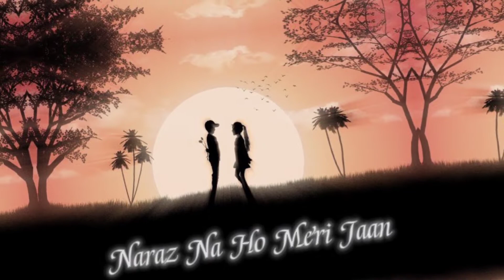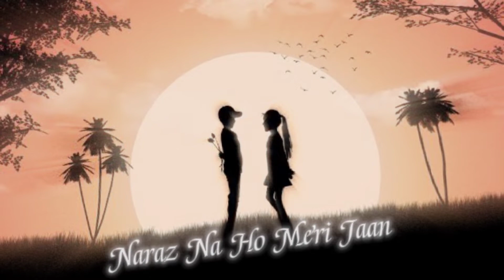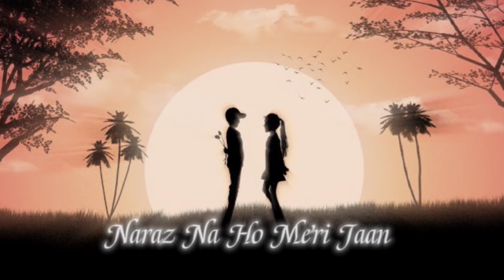Latest Love Song❤ | RAITER | Beat. Shahed | Official Music Video | Valentine's Special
Love song 2022 love song status naraz na ho meri jaan
a simple and vibing love song❤

Lyrics: Raiter
Beat: BeatbyShahed

love song, new love song, 2022 love song
love song status , valentine special song